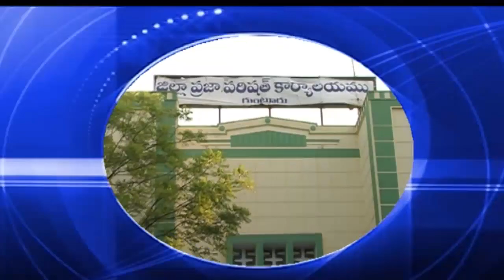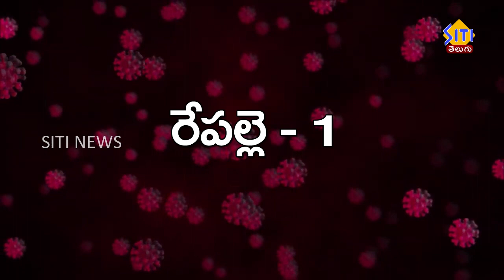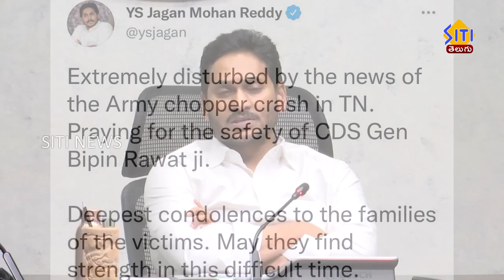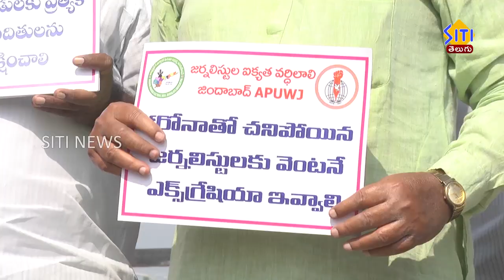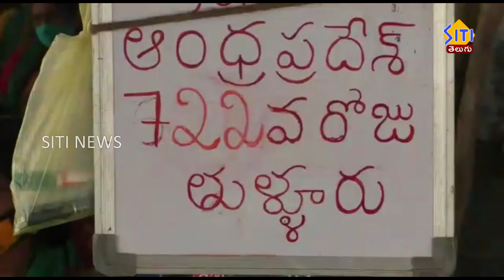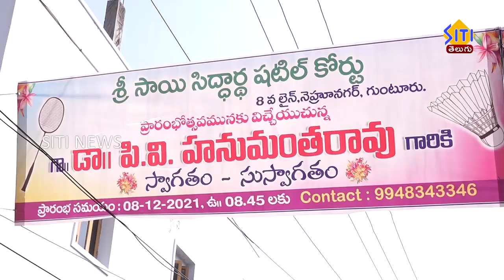Guntur Siti News 08 12 21